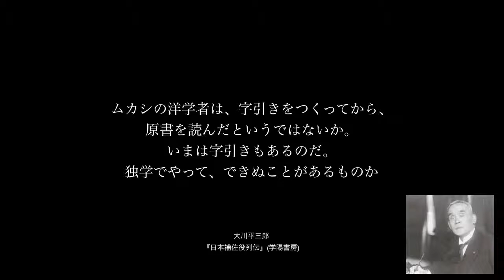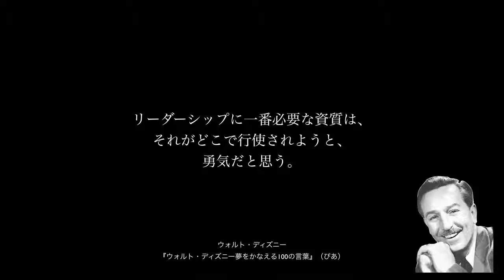日本経済を抜群に好転させる名言#027｜ラ・ロシュフコー・志道広良・大川平三郎・ウォルト・ディズニー・孫子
日本経済を抜群に好転させる名言の電子書籍PDFを無料進呈中